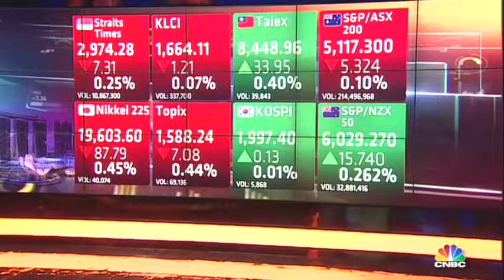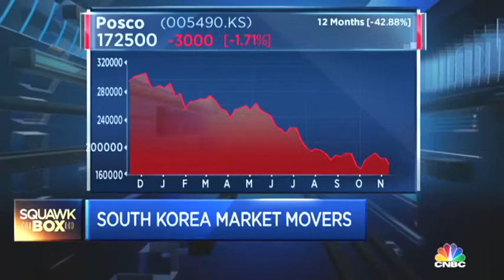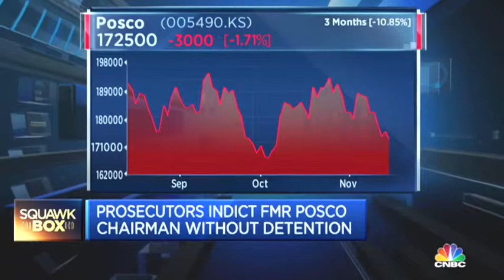151112 CNBC ASIA POSCO 포스코 JUNE YOON.CNBC